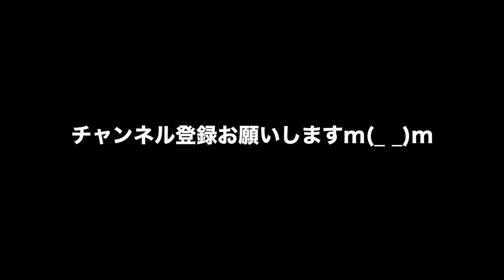動物 癒し トラディッショナル・ベタのしっぽチャン その90